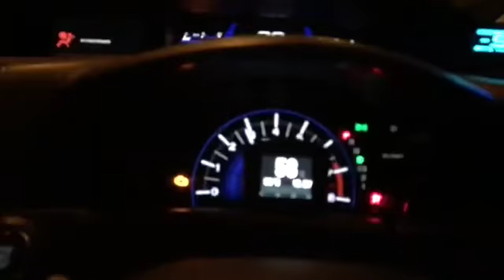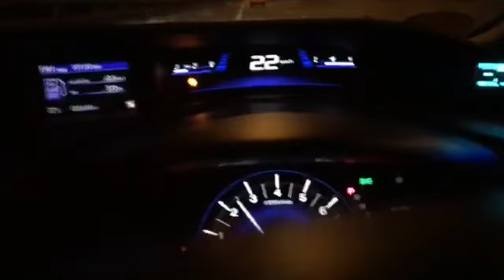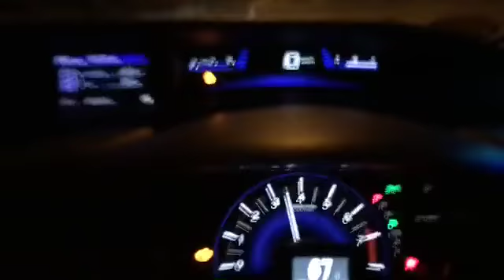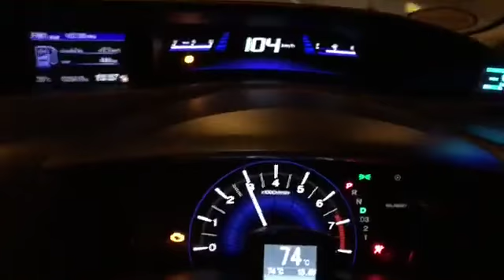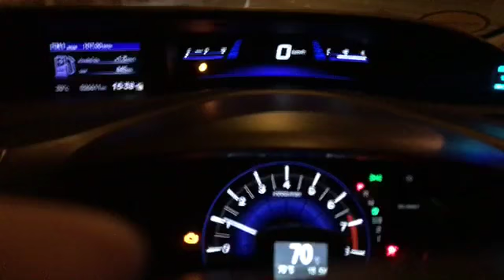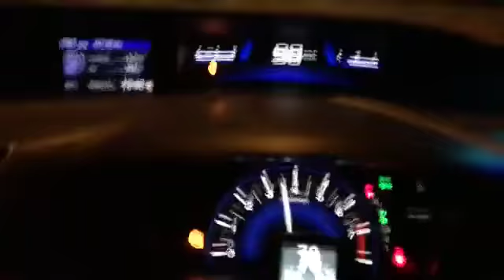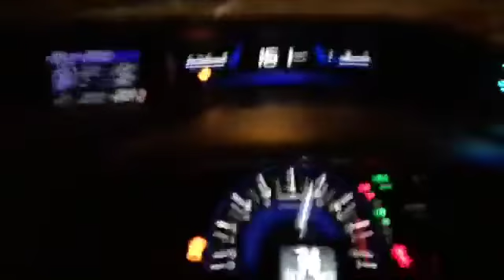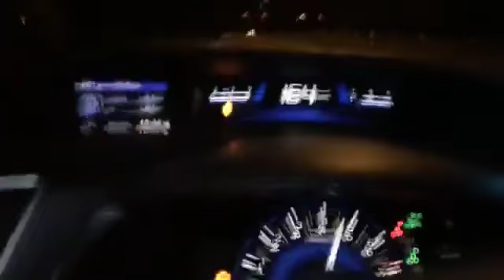ส่งงาน Fb k24 AZCturbo lowboost 1.2bar 425hp 500nm สเตบแรกรถบ้านใช้งานจริง